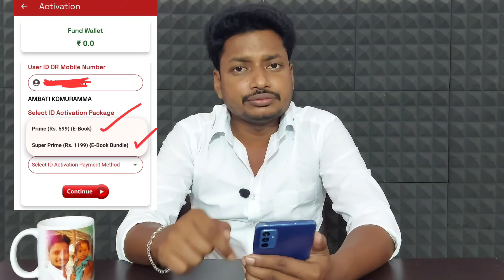Zed app telugu | Zedpay app real or fake in telugu | Zedpay app telugu review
Zedpay app telugu | Zedpay app real or fake in telugu | Zedpay app telugu review